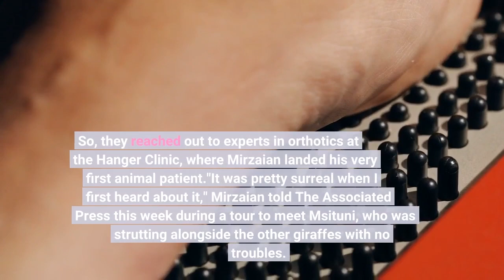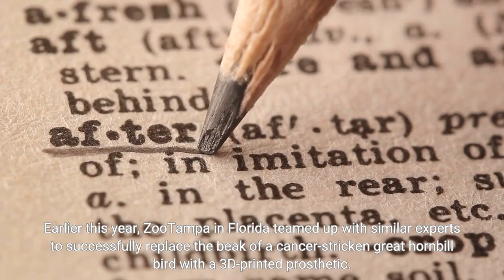A giraffe born with a disorder gets modified leg braces designed for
ESCONDIDO, Calif. — Over the past three decades Ara Mirzaian has fitted braces for everyone from Paralympians to children with scoliosis. But Msituni was a patient like none other — a newborn giraffe. The calf was born Feb. 1 at the San Diego Zoo Safari Park in Escondido, north of San Diego, with her front limb bending the wrong way. Zoo staff feared she could die if they didn't immediately correct the condition, which could prevent her from nursing and walking around the habitat. But they had no experience with fitting a baby giraffe in a brace. That proved especially challenging given she was a 5-foot-10-inch-tall (178-centimeter) newborn and growing taller every day. So, they reached out to experts in orthotics at the Hanger Clinic, where Mirzaian landed his very first animal patient."It was pretty surreal when I first heard about it," Mirzaian told The Associated Press this week during a tour to meet Msituni, who was strutting alongside the other giraffes with no troubles. "Of course, all I did was go online and study giraffes for like 24/7 until we got out here."Zoos increasingly are turning to medical professionals who treat people to find solutions for ailing animals. The collaboration has been especially helpful in the field of prosthetics and orthotics. Earlier this year, ZooTampa in Florida teamed up with similar experts to successfully replace the beak of a cancer-stricken great hornbill bird with a 3D-printed prosthetic. The Hanger team in California had fit orthotics for a cyclist and kayaker who both went on to win medals at the 2016 Paralympics in Brazil and customized a brace for a marathoner with multiple sclerosis who raced in seven continents. And in 2006, a Hanger team in Florida created a prosthetic for a bottlenose dolphin that had lost its tail after becoming tangled in ropes from a crab trap. Their story inspired the 2011 movie "Dolphin Tale."But this was a definite learning curve for all, including Matt Kinney, a senior veterinarian for the San Diego Zoo Wildlife Alliance in charge of Msituni's case."We commonly put on casts and bandages and stuff. But something that extensive, like this brace that she was provided, that's something we really had to turn to our human (medicine) colleagues for," Kinney said. Msituni suffered from hyperextended carpi — wrist joint bones in giraffes' front limbs, which are more like arms. As she overcompensated, the second front limb started to hyperextend as well. Her back leg joints also were weak but were able to be corrected with specialized hoof extenders. And given that she weighed more than 100 pounds (55 kilos) at birth, the abnormality was already taking its toll on her joints and bones. While the custom braces were being built, Kinney first bought post-surgery knee braces at Target that he cut up and re-sewed, but they kept slipping off. Then Msituni wore medical grade braces for humans that were modified for her long legs. But eventually Msituni broke one.